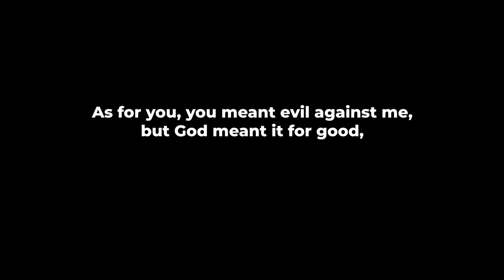God Meant for Good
Listen to the story of how God used a Circuit Rider in Zambia to help a struggling family come to Christ.